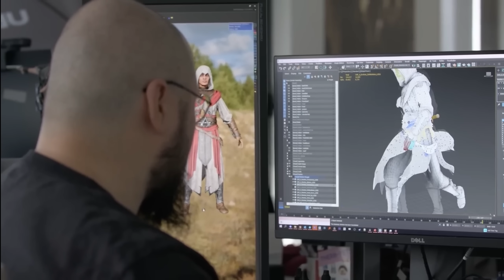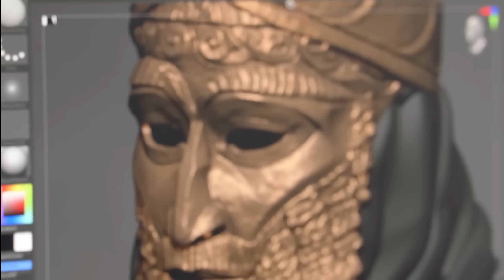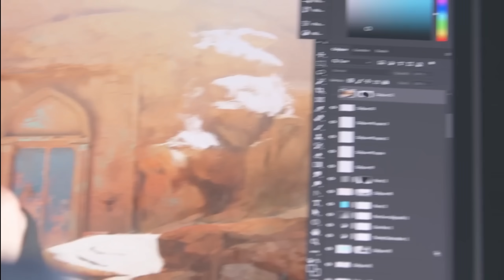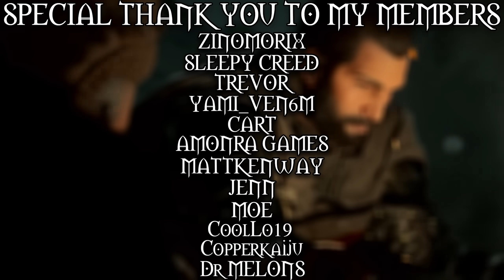Assassin's Creed Mirage: A Return To Roots looks even more PROMISING...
Assassin's Creed Mirage recently got a 5-minute episode going into some of the details, mechanics, and systems. There's a lot of interesting information from this video to digest and all in all, I think it makes Assassin's Creed Mirage and its "return to the roots" even more promising...